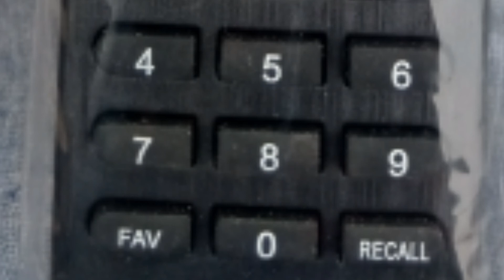Green go to & Black go to remote